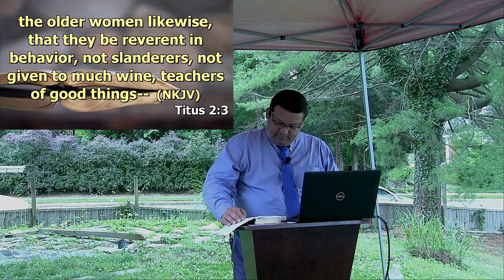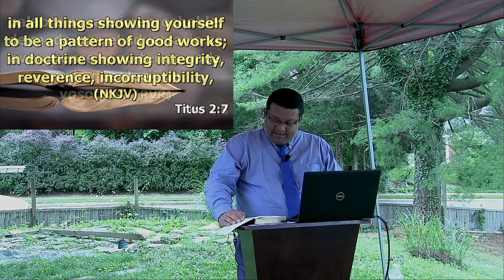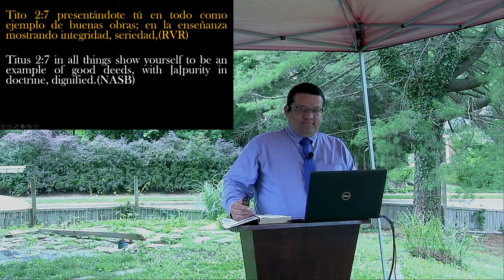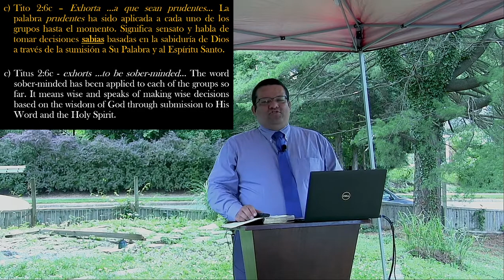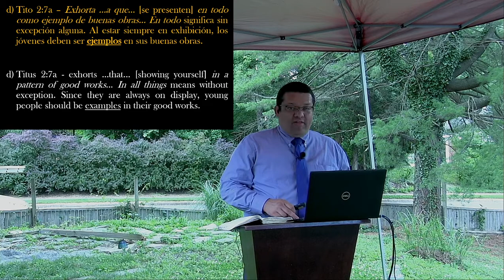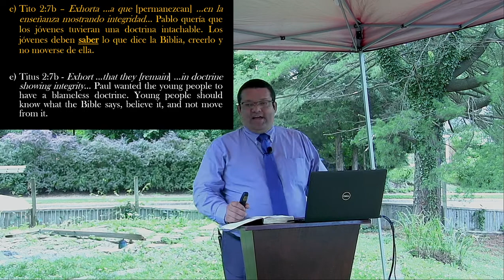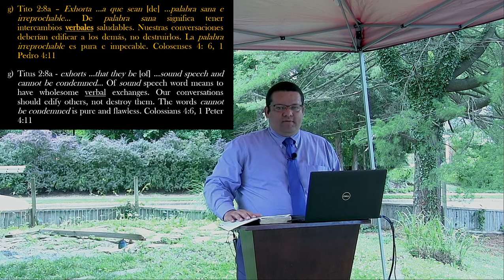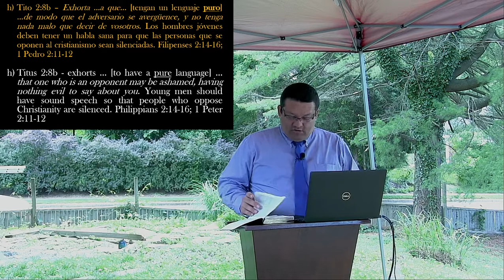ADORNANDO EN TODO LA DOCTRINA DE DIOS pt5 Tito 2:1 June 28 2020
ADORNING THE DOCTRINE OF GOD pt5  Titus 2:1 June 28 2020